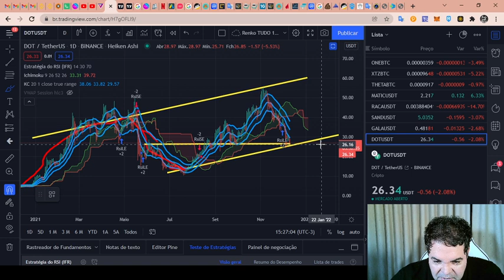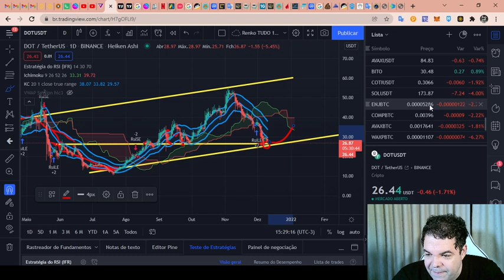Polkadot (DOT) - Análise de hoje, 10/12/2021!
TWPvSrVQbDq4wyYiWTg2ubdqCfFhPkdiRw

Por favor, peguem essas informações e façam suas próprias pesquisas.